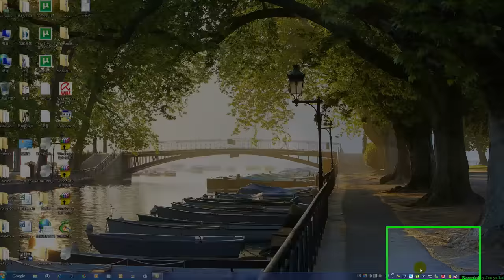在 Windows 7 中使用內建藍芽接收檔案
(Receive the files by Bluetooth in Windows 7)

有操作問題，請到我的部落格留言詢問。